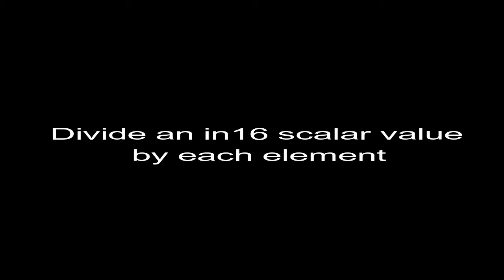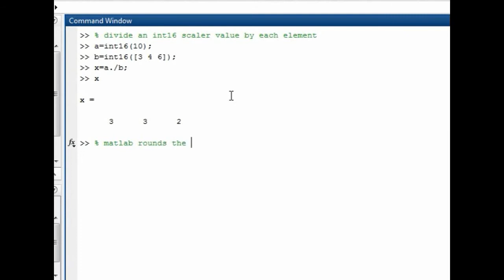MATLAB TUTORIALS- Left Hand Division